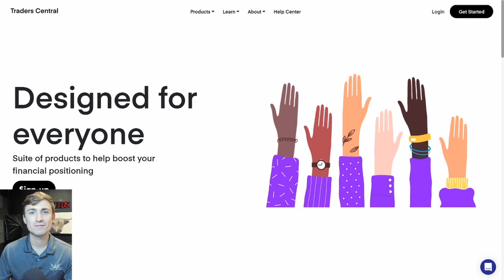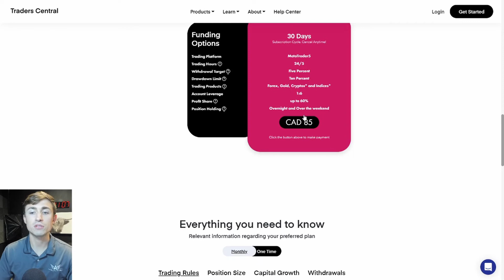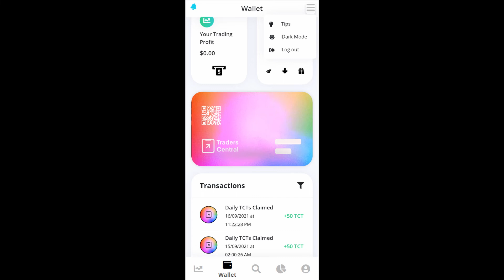Check out Traders Central: Get Forex Funded in 24 Hours!